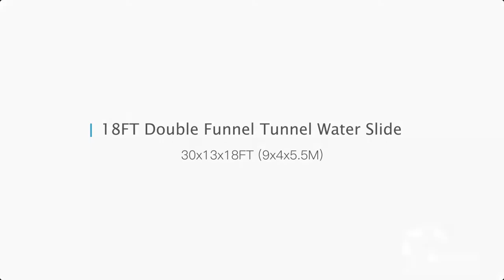18FT Double Funnel Tunnel Water Slide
18FT Double Funnel Tunnel Water Slide
Size: 30x13x18FT (9x4x5.5M)
Weight: 308LB (140KG)
Pack: 0.96CBM
Price: $1728